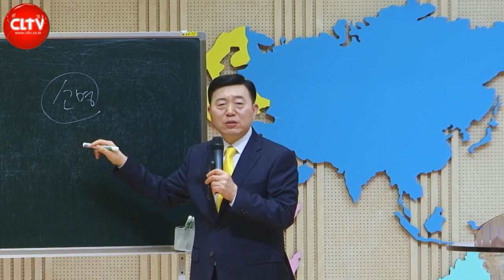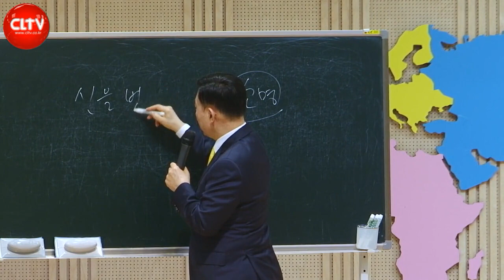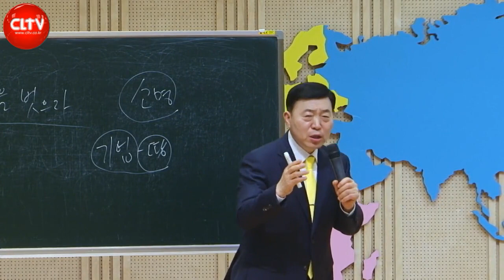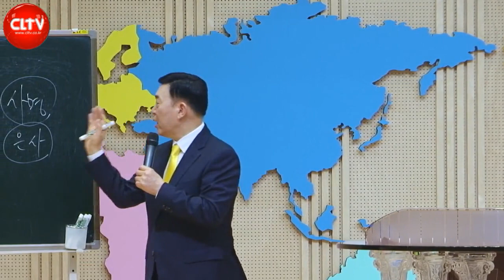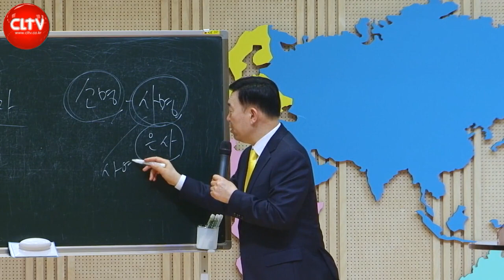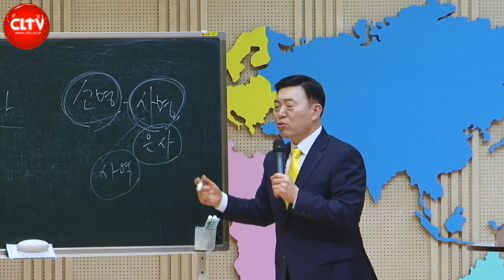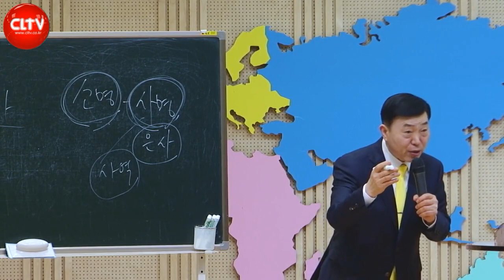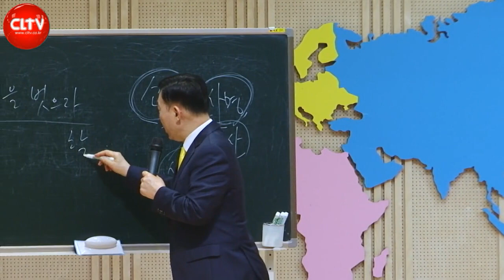CLTV 파워시리즈ㅣ이요셉 목사의 하나님의 경륜과 구속사 (32회)ㅣ'애굽에서 가나안까지' - 출애굽 준비 (2)